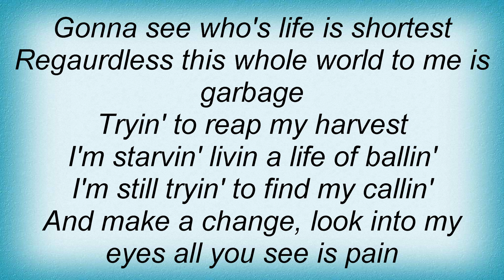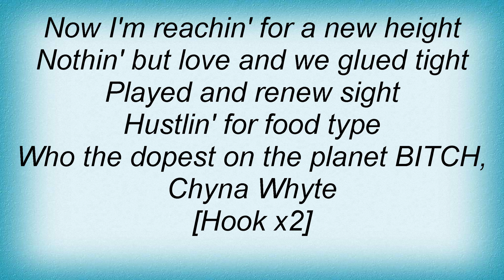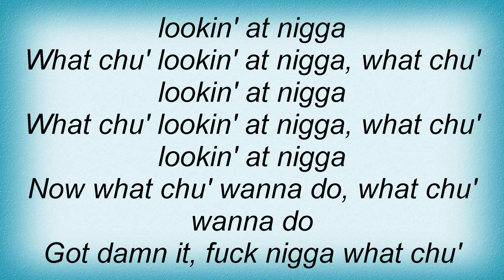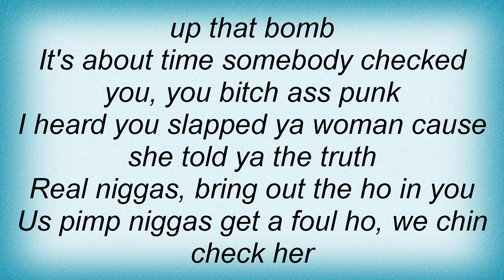Lil' Jon & The East Side Boyz - Bia' Bia' 2 Lyrics